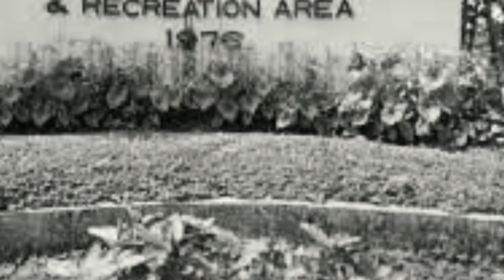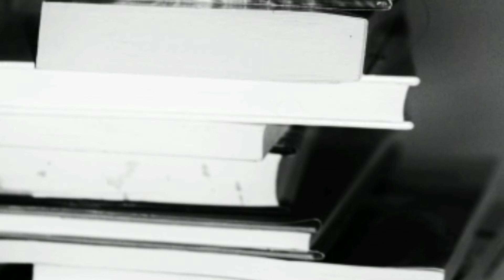MGA KINATATAKUTAN LUGAR SA PILIPINAS | MOST HAUNTED PLACES IN THE PHILIPPINES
vlog title:
MGA KINATATAKUTAN LUGAR SA PILIPINAS

Judgefloro, CC0, via Wikimedia Commons

I would be glad and thankful to know your thoughts, suggestion and opinion.